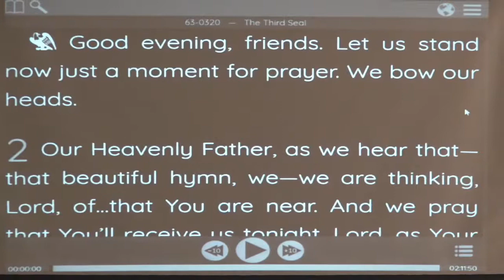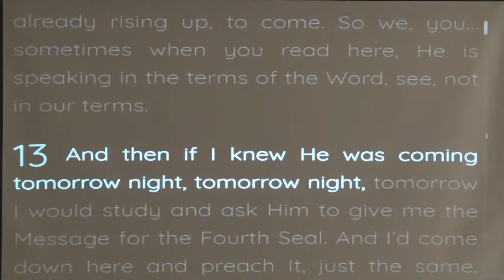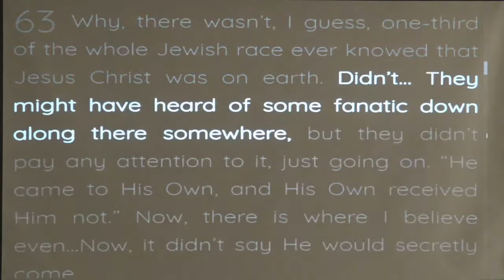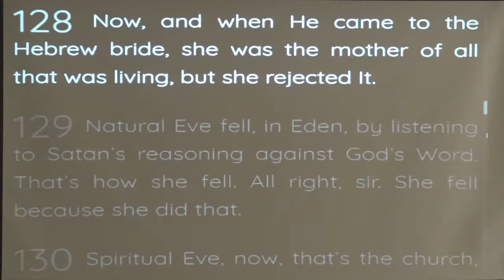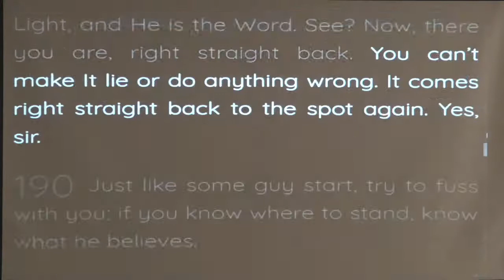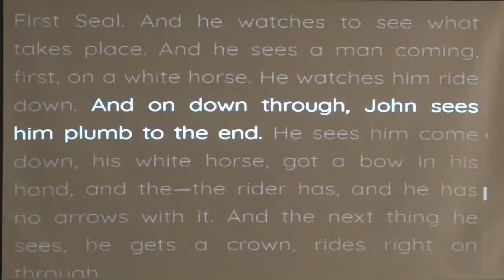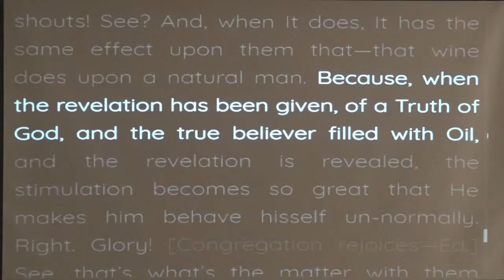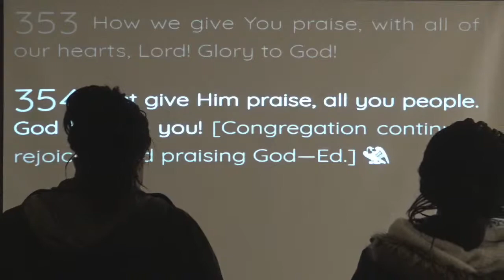CCA Morningside Live Stream